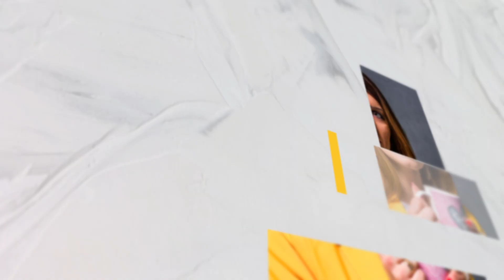Zapraszamy na "Rozmowy przy herbacie" - odc. 3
Gośćmi Patrycji Jankowskiej będą: Beata Abramczuk, Joanna Królik oraz Jędrzej Panglisz.
Premiera we wtorek 9 kwietnia o godz. 20:30 na antenie TV ASTA.